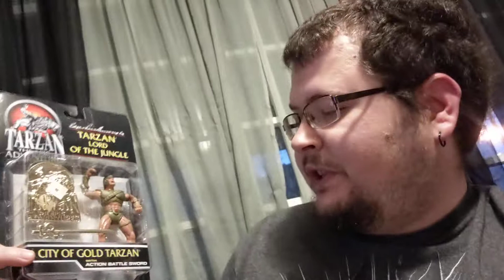FIRST haul of the year